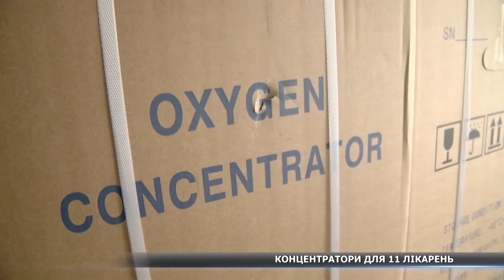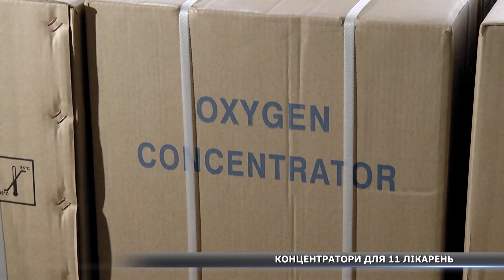132 кисневі апарати отримали 11 медичних закладів Сумщини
Майже щодоби кількість тих, хто одужав від коронавірусу, перевищує кількість новивиявлених хворих - така позитивна динаміка спостерігається протягом грудня на Сумщині. Однак існує велика ймовірність нових сплесків, до яких і продовжує готуватися система охорони здоров’я області. 22 грудня на Сумщину надійшли 132 нові кисневі концентратори, які розподілили між лікарнями області. Детальніше в сюжеті.